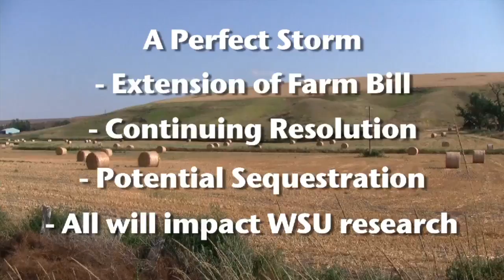Voices - Washington State University Ag Research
The work of WSU researchers increases food production to feed a hungry world, ensures food safety and food security, improves the economic and environmental sustainability of food production, and develops alternative fuel sources to power the planet and foster energy independence.  All this would be threatened under sequestration.